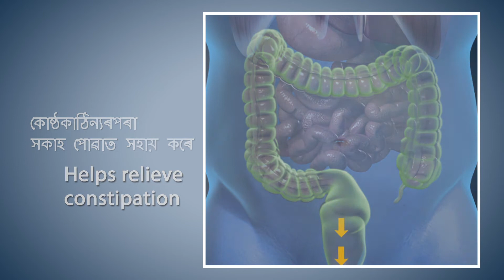Yoga with Modi Bhujangasana Assamese